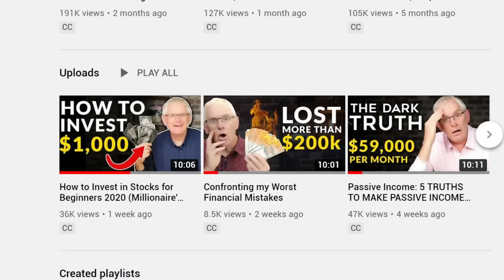The 13 BEST Side Hustles To Start (at EVERY AGE)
So today let's talk about the 13 best side hustles you can start at every age. Having side hustles gave me an extra income on top of my normal job that allowed me to save and invest a lot more money to create passive income than would have been possible from just a 9-5 job